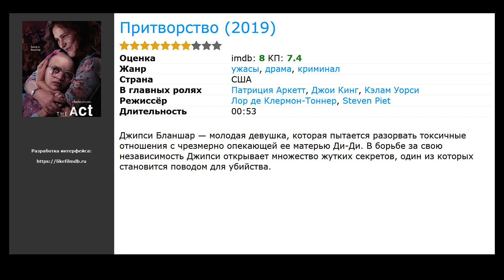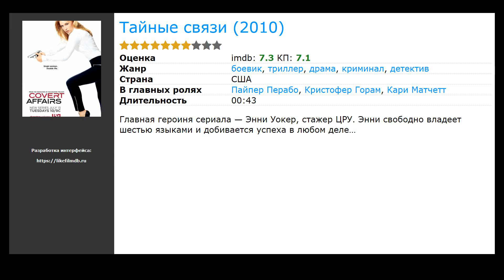Сериалы про притворство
Список лучших сериалов про притворство по мнению зрителей:

00:00 Вступление
00:10 Притворство (2019) / жанр: драма, криминал, ужасы / в главных ролях: Патриция Аркетт, Джои Кинг, Кэлам Уорси
00:26 Фальсификация (2014) / жанр: драма, криминал, ужасы / в главных ролях: Патриция Аркетт, Джои Кинг, Кэлам Уорси
00:39 Двойник  (2011) / жанр: триллер, драма, криминал / в главных ролях: Сара Мишель Геллар, Кристоффер Полаха, Йоан Гриффит
00:58 Тайные связи  (2010) / жанр: боевик, триллер, драма / в главных ролях: Пайпер Перабо, Кристофер Горам, Кари Матчетт
01:11 Узнай врага  (2005) / жанр: триллер, драма, криминал / в главных ролях: Майкл Или, Одед Фер, Генри Любатти